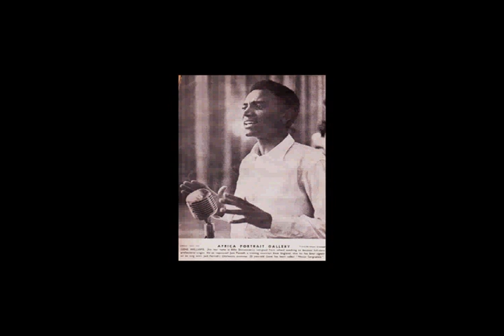Gene Williams - (Birkenstock) - " Hallelujah "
From Album One World
Words & Music: Eugene W. Birkenstock
Arrangement: Peter Koch
Label: EWB Records
Publisher: E.W. Birkenstock
Graphics: Babili Z.